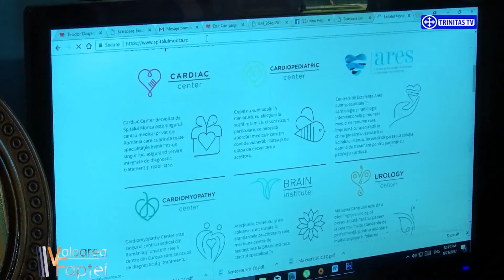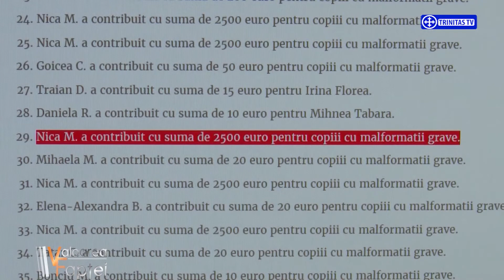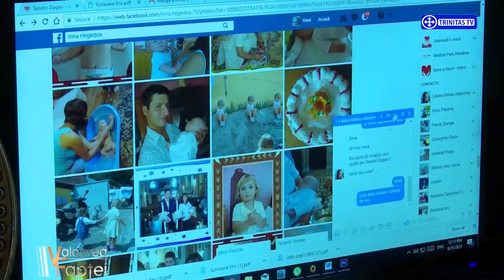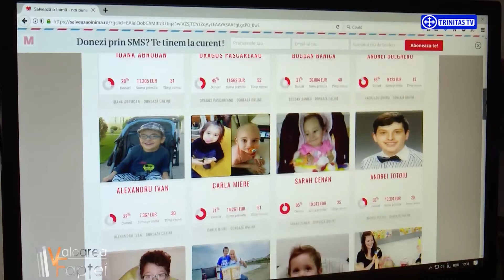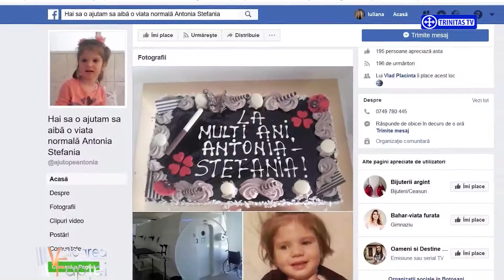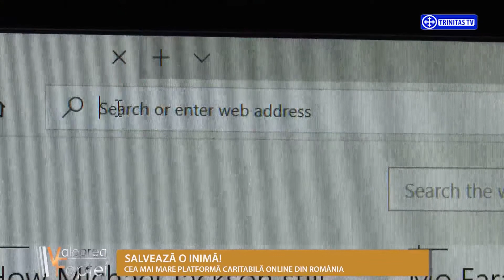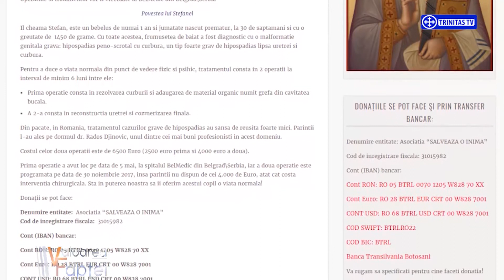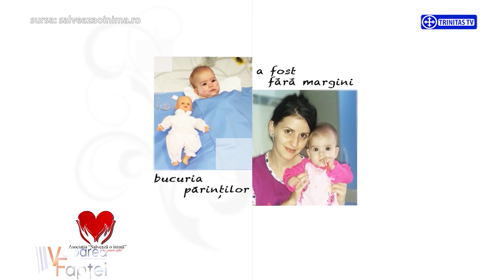Salvează o inimă! Cea mai mare platformă caritabilă online din România (04 11 2017)